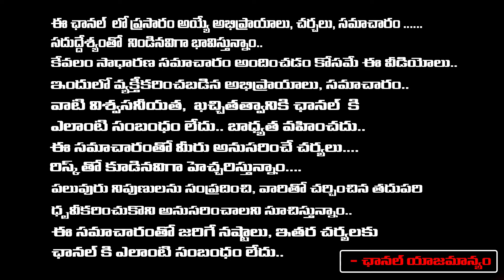Jani Master Case Updates | Red Tv